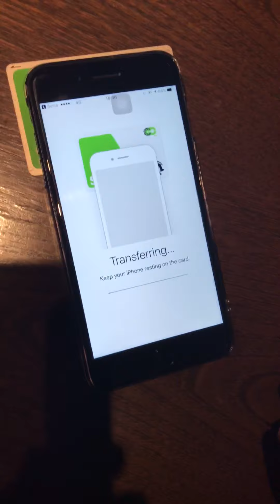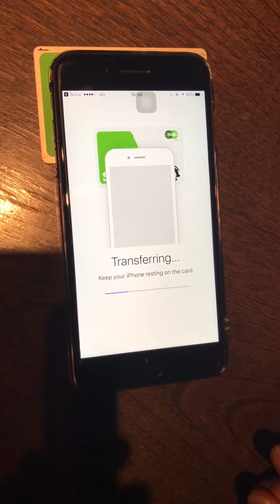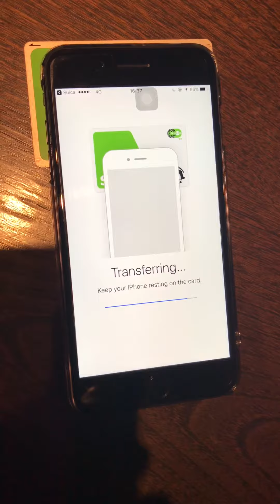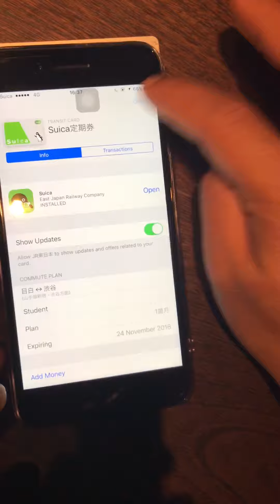Finally done !! Apple Pay Suica on iPhone 7 Plus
I tried many times to add Suica on my iPhone 7 Plus and now finally did it.